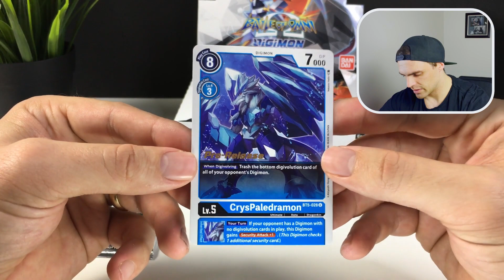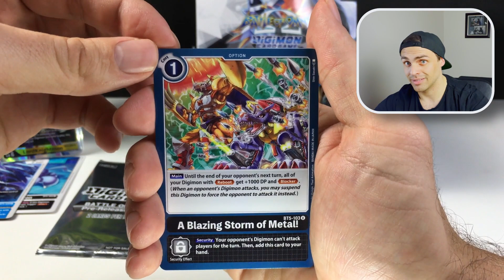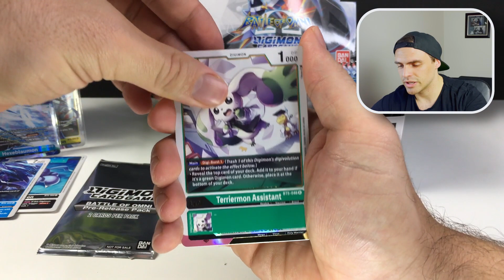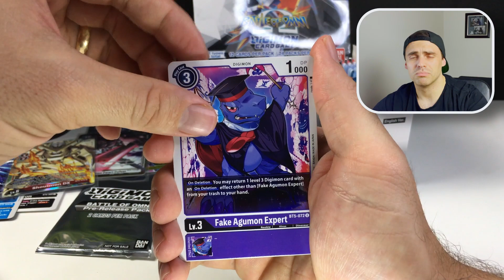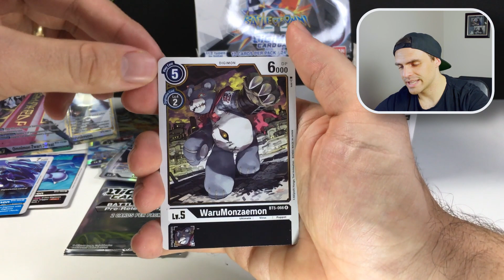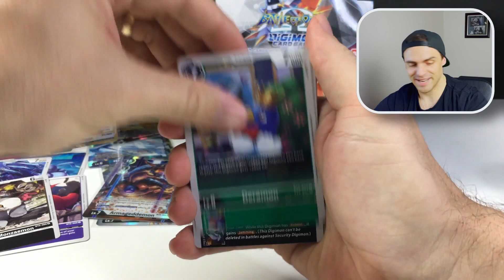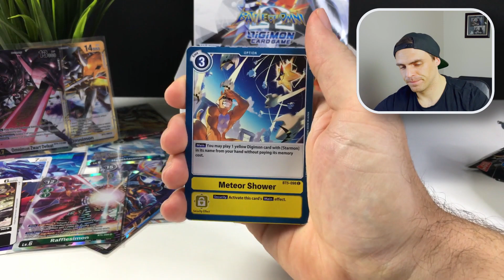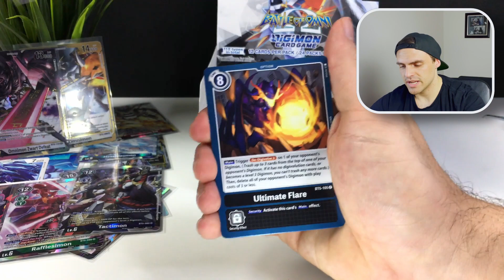Digimon Pre-Release BT05 Battle of Omni Booster Box Opening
BT05 Battle of Omni is almost here! This set brings some awesome support to a bunch of decks and did we mention the art work is killer!